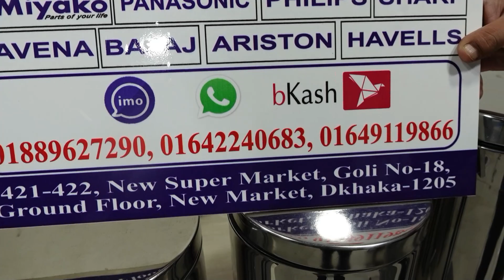বিভিন্ন সাইজের ডাস্টবিন | Dustbin Price In Bangladesh 2021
Mamataj Traders
Shop no: 421:422, Goli:18, Ground Floor, New Market, Dhaka